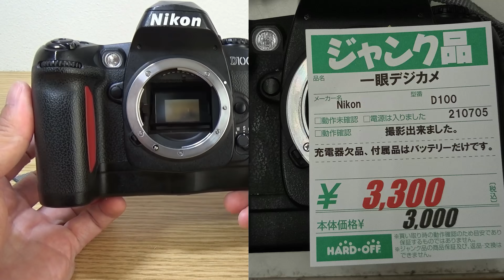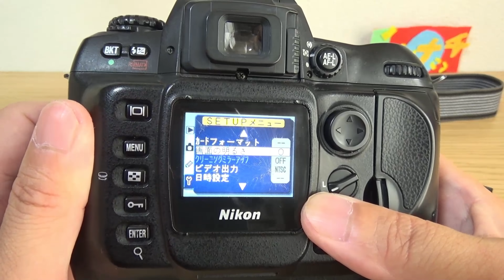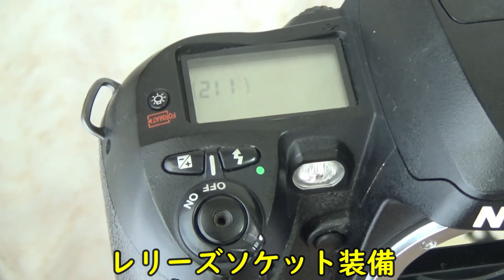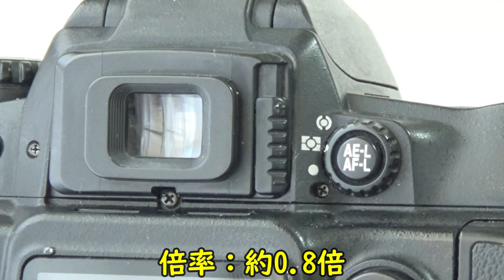【ジャンク】3300円 NIKON D100 動作検証・作例 普及版で最初のデジタル一眼レフ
作例 5:38
ハードオフジャンク品3300円で買ってきた
ニコンD100の動作検証・作例動画です。